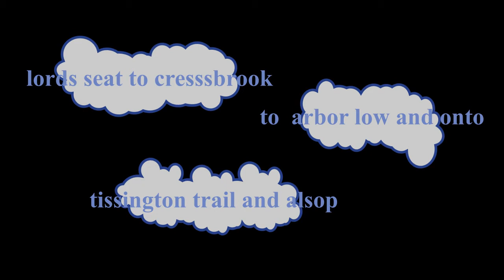paragliding lords seat to alsop via tideswell cressbrook and arbor low stone circle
my "a level" edit and handheld footage from a mobile phone a openshot editor!!

late flight, started at 17:20 and landed at 19:20. summer madness !!